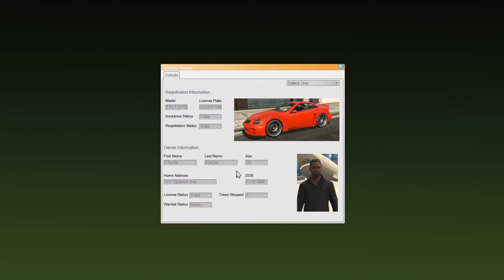LSPDFR Episode 15: Prisoners On The Run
🚓 DESCRIPTION  🚓

The people of Blaine County decided to go nuts with pursuits this shift. Pretty fun patrol with the awesome new vehicles I have.

Agency: Blaine County Sheriff's Office
Area of Patrol: US Route 1 & 13, Paleto Bay

Callout Scripts...
Custom Vehicles...

🚓 CHECK THESE LADIES OUT! 🚓
to see all of my YT friends and to check out their videos. Real good stuff over there.

🚓 CREDITS 🚓
Intro Music
 ▪ "Checks For Free" from Audionautix.com
Background Music
 ▪ "Ambient Dark Far Days Come" from Audionautix.com